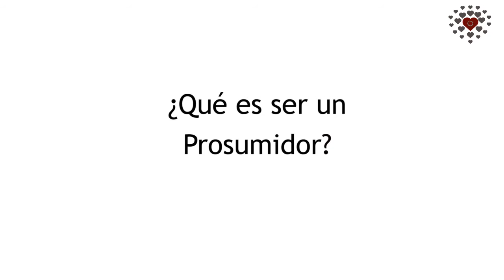¿Qué es Prosumir?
Hay productos en estanterías esperando que te desplaces a ese lugar a comprarlos y eso tiene un valor. Por otra parte, puedes comprarlos por Internet y tienen un valor menor.